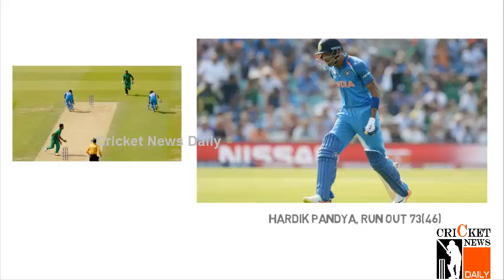Jadeja and Hardik Pandya Runout | IND vs PAK Final | ICC Champions Trophy 2017 Cricket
Indian all-rounder Hardik Pandya has admitted that he was angry after he was run out in the final of the 2017 ICC Champions Trophy final against Pakistan.

Pandya said, “It took a lot of time. Only three minutes to be honest. It was just an outburst. I get hyper quickly and after few minutes I was laughing in the dressing room. Looking at me, some of the players were laughing too.”

Let's listen this full incident of Hardik Pandya and Ravinder Jadeja run out schene.

Also Like our Facebook Page for recent Cricket Updates

If you Love Cricket then Subscribe to our Channel "Cricket News Daily" for Cricket Videos, Top Cricket Records, Latest Cricket News, Cricket Records by Indian Players, Cricket Facts, Team Squad, Biography of Cricket Players, ICC Cricket World Cup, Asia Cup, IPL T20 and many more cricket updates on this channel.